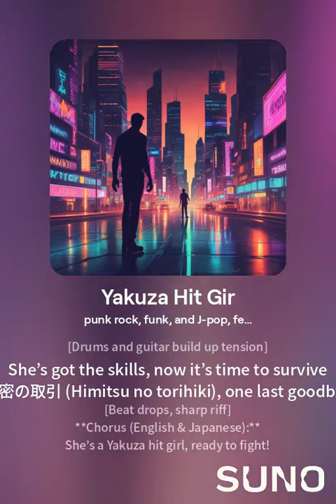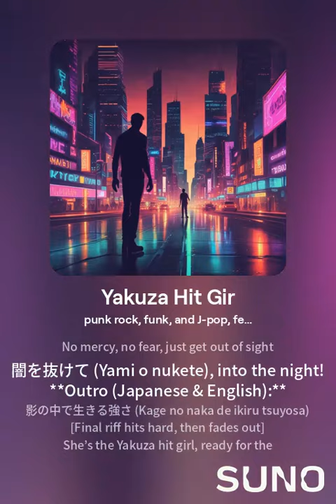Yakuza hit girl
blends J-rock with elements of punk and anime-inspired pop rock. It features fast-paced, energetic guitar riffs, driving drum beats, and anthemic vocals, creating a motivational and high-energy sound. The song is uplifting with catchy melodies, perfect for the intensity and emotional moments of anime scenes like those in Haikyuu!!.